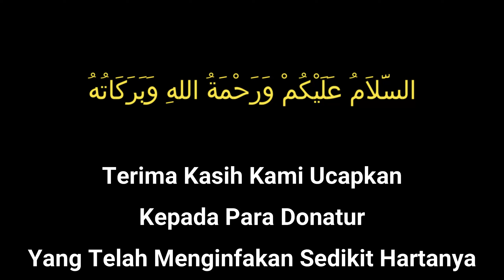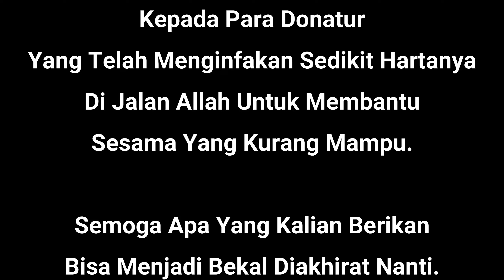TERIMAKASIH UNTUK PARA DONATUR..!! MENGANTARKAN UANG SATU JUTA RUPIAH UNTUK BAPAK SAPJO YANG BUTA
Apa kabarnya bosku, semoga selalu dalam keadaan sehat wal'afiat, amin.
Sekarang kita berada di kampung gedog desa palugon kecamatan wanareja kabupaten cilacap jawa tengah.
Disini kami mengantarkan uang titipan dari para donatur yg mengirimkan ke kami sebesar Rp.1.000.000.
Sekali lagi kami ucapkan banyak banyak terima kasih.

Jadilah diri sendiri dan janganlah suka meniru pribadi orang lain..!!
Sing Penting Aza Kelalen Ngopi ya bosku
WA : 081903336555